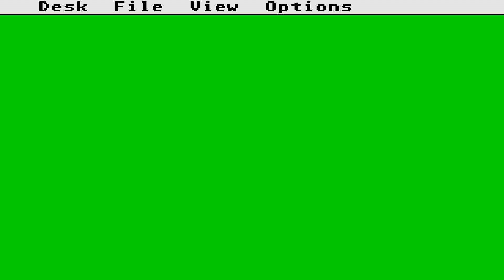ATARI ST DEMO Science Fiction 19xx st